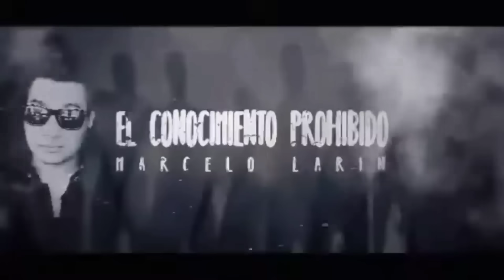EXTRTERRESTRE LLEVO A 12 ASTRONAUTAS FUERA DEL SISTEMA SOLAR Z RETICULI PLANETA SERPO